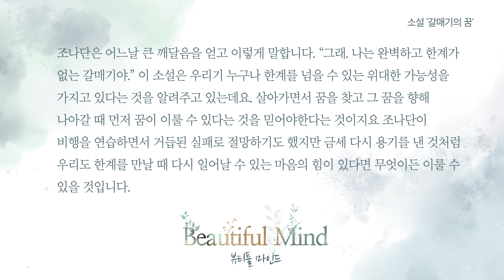뷰티풀마인드 -소설 '갈매기의 꿈'_그것을 이룰 힘도 같이 주어진다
''누군가에게 꿈이 주어졌을 땐 그것을 이룰 힘도 같이 주어진다."